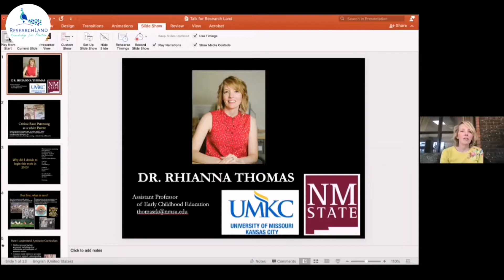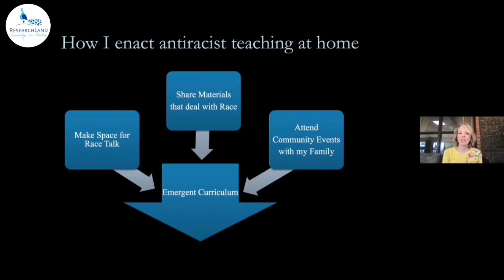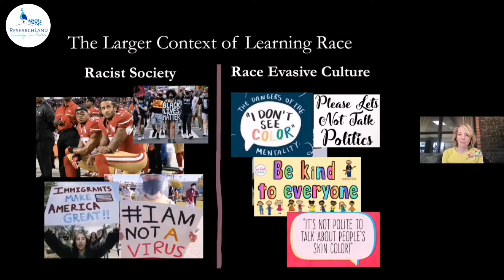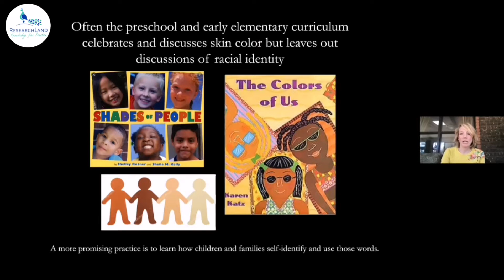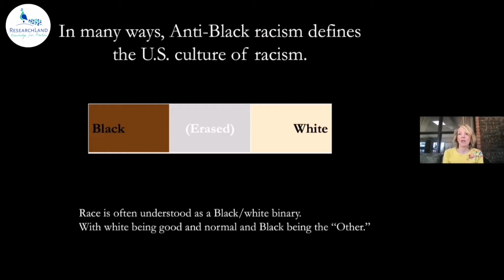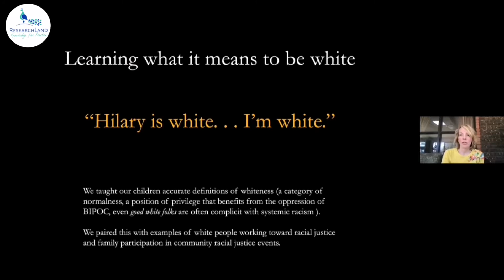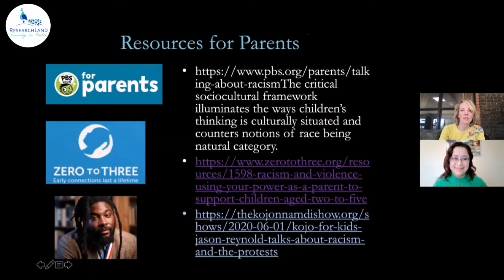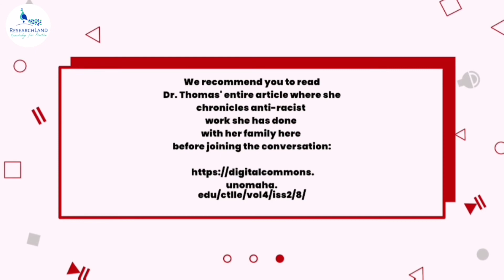A White Family's Journey to Practicing Anti-Racist Vocabulary: Interview with Dr. Rhianna Thomas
This video is part of the series: Anti-Racist Teaching in Early Childhood Education

To see English captions, click on captions. To see captions/auto translate into another language, click settings and choose auto translate and click on the language you prefer.

Dr. Rhianna Thomas is an Assistant Professor of Early Childhood Education at New Mexico State University. Please see her university webpage:

We recommend you to read Dr. Thomas' entire article where she chronicles anti-racist work she has done with her family here before joining the conversation

Recommended Children's Books
Black is Brown is Tan by Arnold Adoff
Moses: When Harriet Tubman Lead her People to Freedom by Carole Boston
Dave the Potter: Artist, Poet, Slave by Laban Carrick Hill
The Underground Railroad for Kids: From Slavery to Freedom by Mary Kay Carson
Light in the Darkness: A Story about How Slaves Learned in Secret by Lesa Cline-Ransome
I Am René, the Boy by René Colato Laínez
Chocolate Me by Taye Diggs
Mixed Me by Taye Diggs
Nappy Hair by Carolivia Herron
Be Boy Buzz by bell hooks
The Skin I’m In by bell hooks
Can I touch your hair? Poems of Race, Mistakes, and friendship. by Latham and Waters
Niño Wrestles the World by Yuyi Morales
Shades of Black by Sandra Pinkney
Two Friends: Susan B. Anthony and Frederick Douglass by Dean Robbins
The Water Princess by Susan Verde
Encounter by Jane Yolen

ResearchLand is a global platform that creates public conversations about the work of researchers, scholars, artists, and other creative individuals. The ResearchLand team regularly scans and reviews thousands of studies in order to feature research projects and creative works that are of high intellectual quality and should inspire everyone, with the goal of reducing the gap between the knowledge base of researchers and the general public who cannot benefit from scientific publications due to the cost and academic language. ResearchLand aims to elevate the public value of writers, scholars, academics, and other leaders and is a free and community service-oriented platform.

Instagram: @researchlandus| Twitter:@research_land | Facebook: @researchland